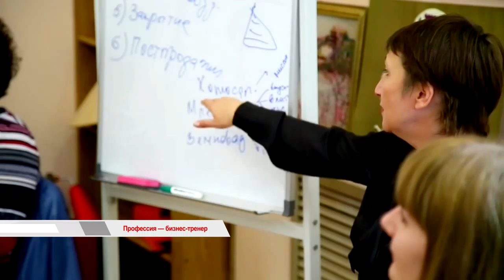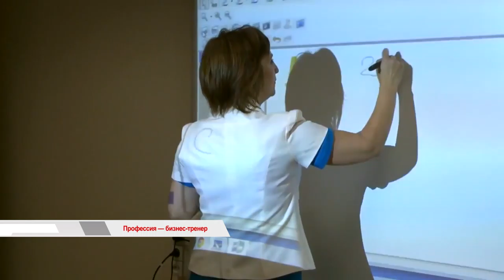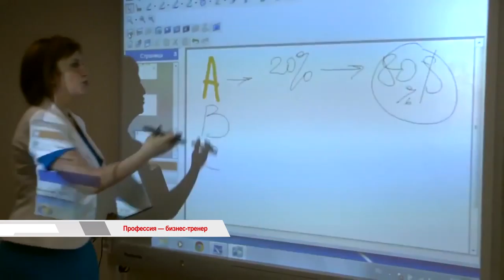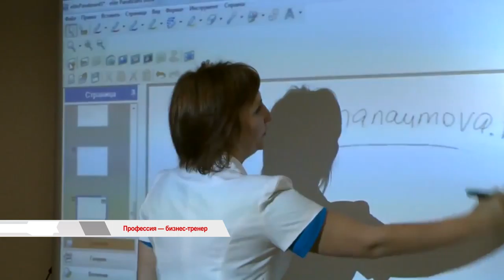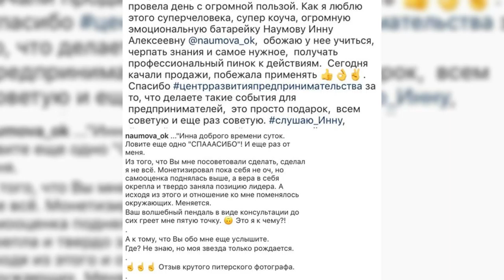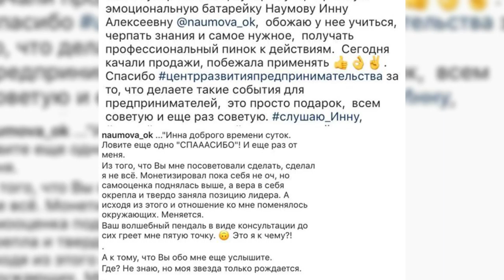"ВРЕМЯ ГОВОРИТЬ": ПРОФЕССИЯ - БИЗНЕС-ТРЕНЕР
Как добиться успеха в бизнесе? Какие приёмы необходимо использовать для достижения максимального результата? Что всегда учитывает успешный предприниматель?  Как совершенствует навыки для продвижения и роста компании? Рассказывает Инна Наумова - ведущий бизнес-тренер Дальнего Востока.